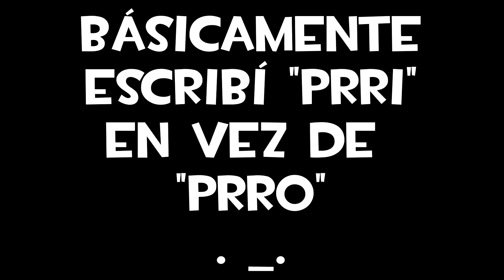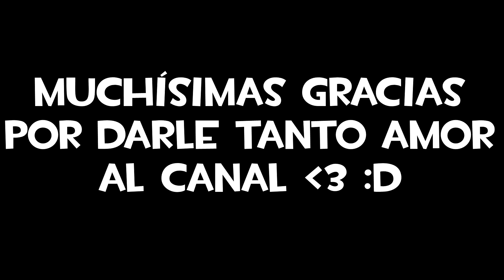Team Fortress 2 #16-Comentadísimo | El Gameplay Calmado #4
" Si quieres un saludo pon en los comentarios: SaludamePrri "
Bueno, en unos días me iré de viaje de nuevo jsjsjsjs, así que espero que hayan disfrutado este vidio que hice :D
Si quieren decir " PRRO " siéntanse libres de decir " PRRI " :3
Canal del Senpai 7w7: (Sr. Mark!)
Amor y Paz, adiós.